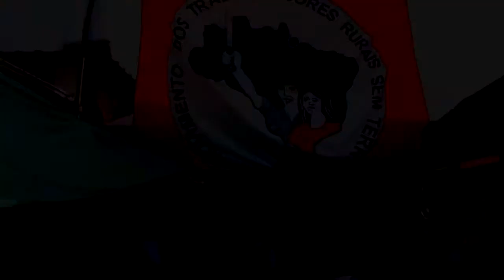ALTERNATIVAS - NA IIIª FEIRA NACIONAL DA REFORMA AGRÁRIA A FORÇA DOS CAMPONESES E A LUTA PELA TERRA.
Imagens: Brasil de Fato